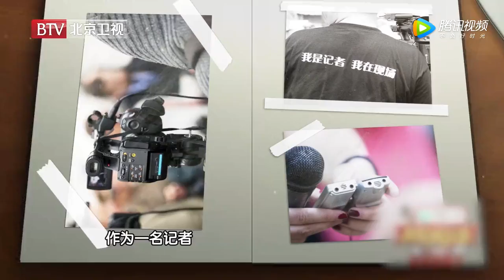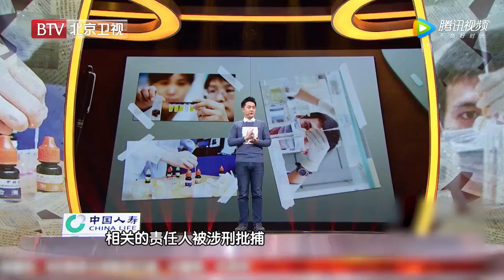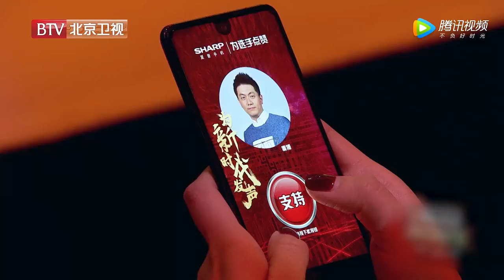调查记者讲述16个小时换血管大手术和食品安全背后的真相[原画版]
《我是演说家 第4季》主题是为新时代发声。内容设置上区别前三季，将由黄子佼带队新选手PK陈鲁豫带队前三季的老队员进行演讲。每一集还将邀请一名十大话题代表人物作为开讲嘉宾。